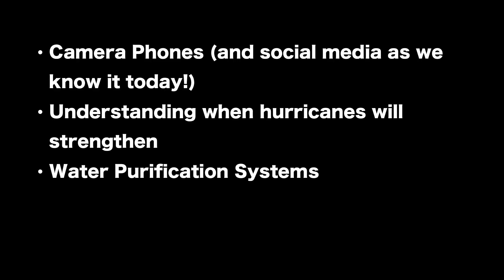How to Find Life on Mars While Protecting Earth | Moogega Cooper | TEDxMarin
A NASA scientist shares the extraordinary efforts we make to find life while protecting Mars and Earth from cross-contamination. Moogega is the planetary protection lead of the famed NASA 2020 Mars mission—with its highly viewed landing on February 18, 2021. Moogega is a recipient of several awards, including the NASA Early Career Public Achievement Medal, the Charles Elachi Award for Exceptional Early Career Achievement, and the JPL Voyager Awards for Technical Leadership. Info
A real life “Guardian of the Galaxy,” Dr. Moogega (pronounced Moo-ji-gae) Cooper holds the awesome responsibility of keeping the red planet safe from any of the Earth’s contaminants.  Moo is the planetary protection lead of the famed NASA 2020 Mars mission—with its widely-viewed landing on February 18, 2021.  Her work is integral to the ongoing mission to discern whether Mars could be habitable for humans without harming what’s already there—a job she has been working up to for most of her life. After graduating from high school at 16, Cooper studied physics as an undergraduate, received a master's degree and went on to earn her Ph.D. in mechanical engineering at 24 years old with a dissertation on spacecraft materials. Moogega is a recipient of several awards, including the NASA Early Career Public Achievement Medal, the Charles Elachi Award for Exceptional Early Career Achievement, and JPL Voyager Awards for Technical Leadership. Info This talk was given at a TEDx event using the TED conference format but independently organized by a local community.